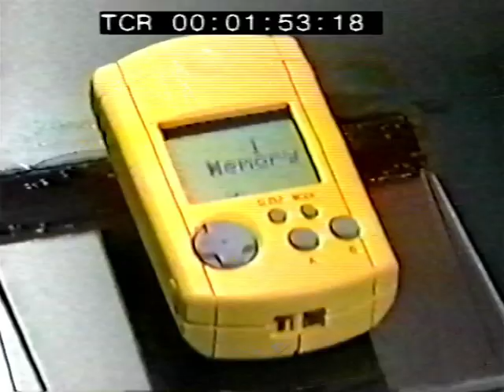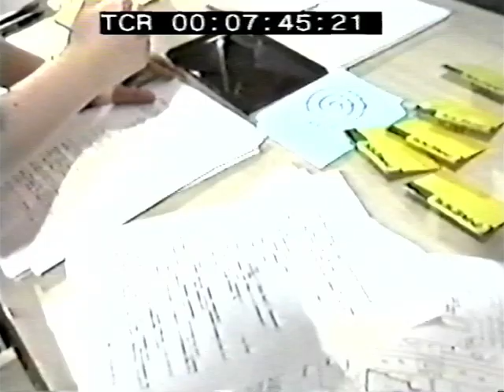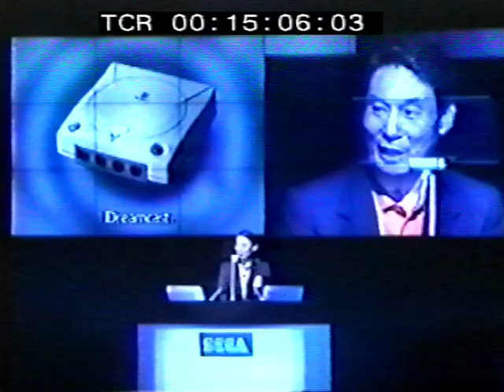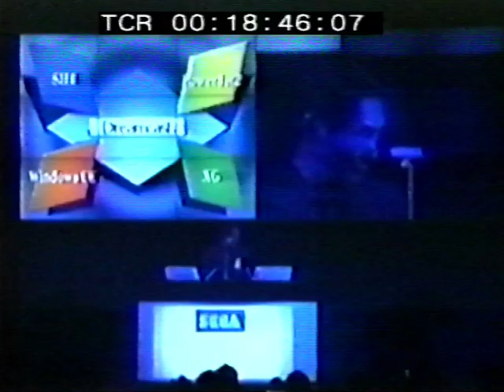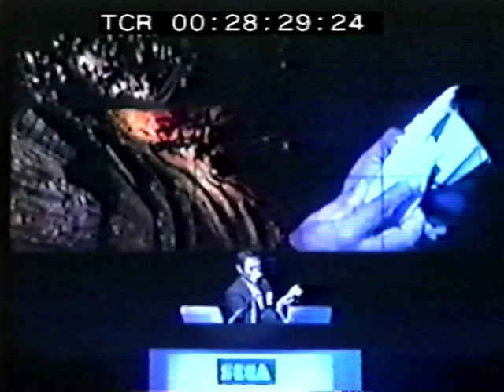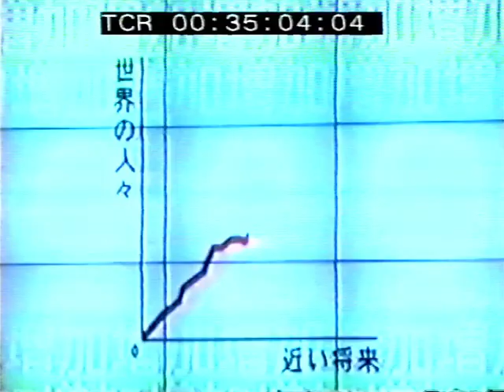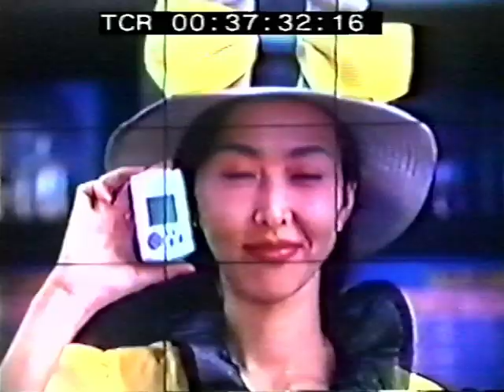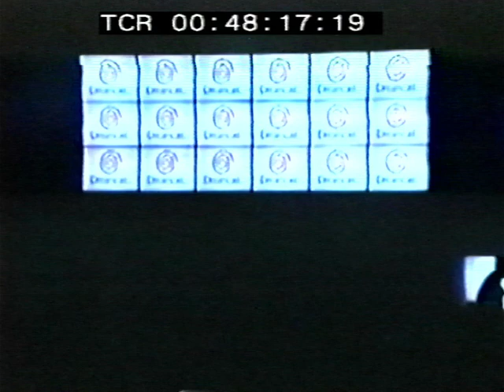Sega New Challege Conference (Dreamcast, 1998)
Conferencia de Sega a modo de presentación de Dreamcast en Japón.